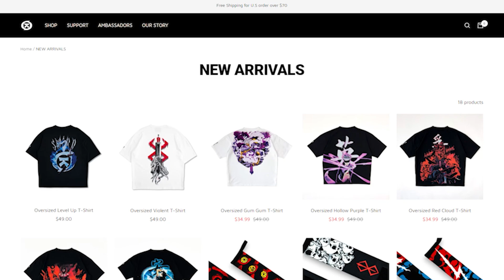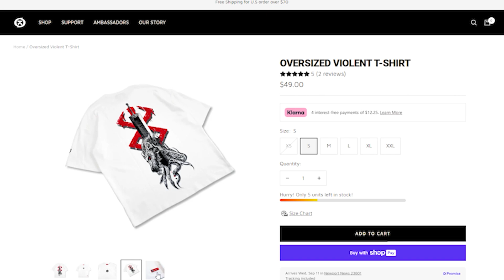WHAT DOES KARL EVEN DO? | EP 39 | THE WHY NOT PODCAST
In this episode of the Why Not Podcast, James sits down with Karl to dive into what he knows best! From personal insights to his professional expertise, Karl shares what he does for work.